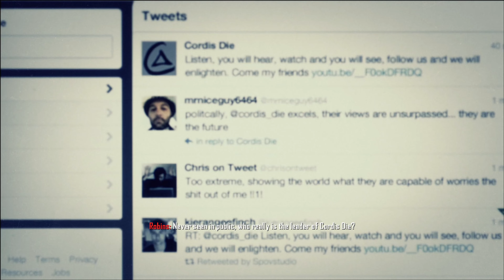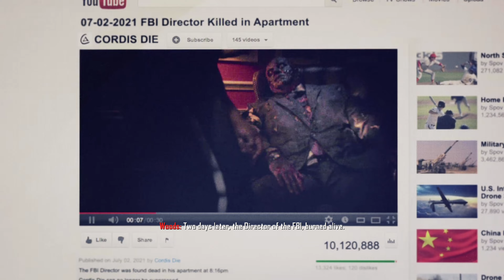The Celerium Worm Call of Duty® Black Ops ll Mission 2#